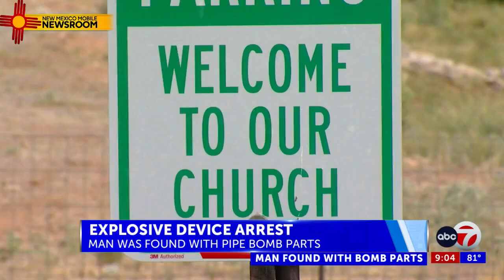Las Cruces man found with pipe bomb parts told police the equipment was "randomly" placed in ...